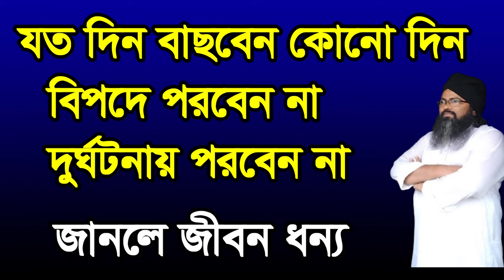na#,যত দিন বাছবেন কোনো দিন বাছবেন না#